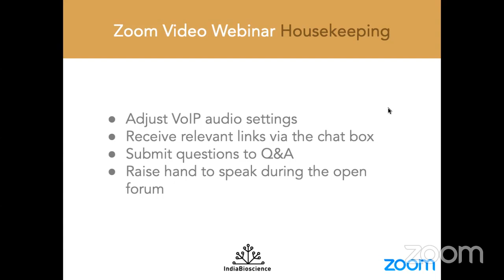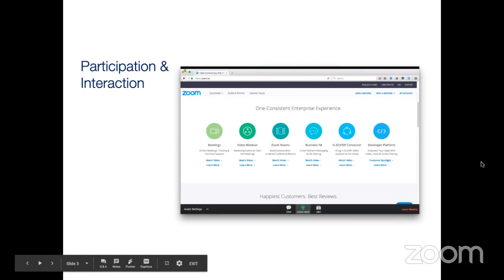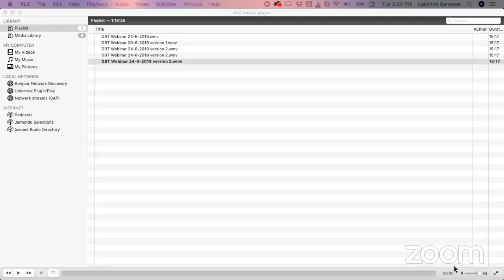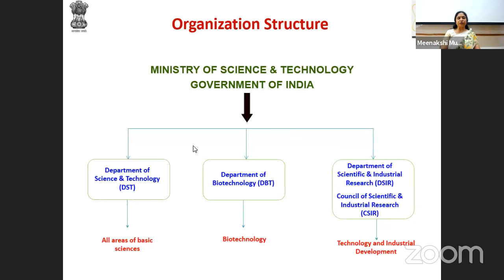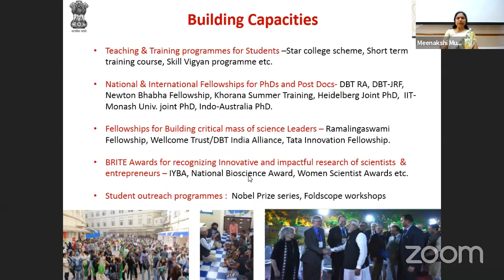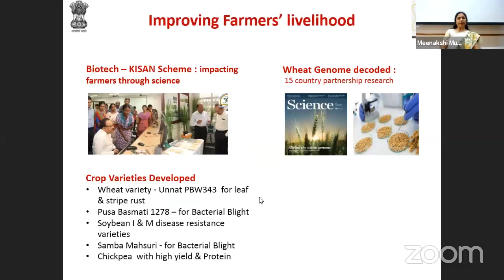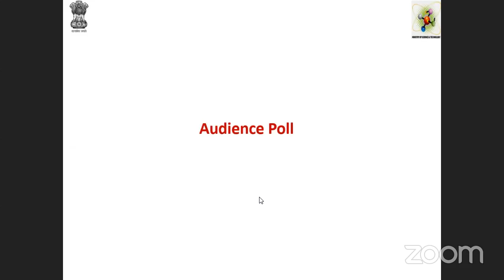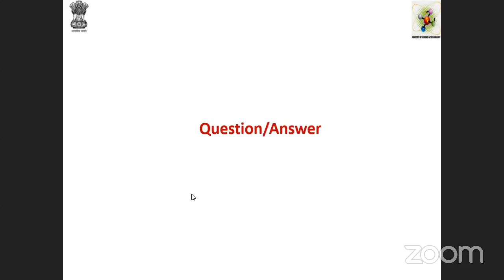IndiaBiostreams: DBT - the journey so far...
Dr. Renu Swaroop, Secretary, DBT and Dr.Meenakshi Munshi, Adviser, DBT inaugurate the first of the monthly webinar series of the Department of Biotechnology (DBT), Ministry of Science & Technology, Government of India, with the aim to promote Biotechnology by reaching out to a larger audience. This includes students, young researchers and scientists from across the country especially those from the remote regions. The webinars will provide a virtual opportunity to engage, stimulate interaction and apprise the scientific community of not only the latest schemes and programmes of the department and also keep them abreast of current research trends by domain experts. (Content for this webinar is provided by the Dept. of Biotechnology, Ministry of Science & Technology, Govt. of India. For more information about the DBT, please visit the DBT's

CONTENT ANNOTATIONS
0:00 Welcome and Introductions
4:32 Dr. Renu Swaroop’s address
20:38 Audience poll 1 (getting to know the audience)
23:40 Dr. Meenakshi Munshi’s address
26:63 Journey of DBT
27:16 The vision and mission of DBT
30:13 Funding mechanism through the competitive grant management system
32:22 Capacity building programmes
34:37 Audience poll 2 (DBT schemes for building capacity)
38:10 SAHAJ Programme
38:51 Startup India Programme
38:38 Some success stories / new programmes
39:46 Programmes for healthcare
41:53 Programmes for farmers
44:10 Swachh Bharat - clean and green India programmes
44:56 Regulation and guidelines
45:33 International collaborations
45:46 Autonomous institutes and PSU’s
46:51 Concluding remarks
47:21 Audience poll 3 (Were you aware? and engaging with the DBT)
50:30 Q & A